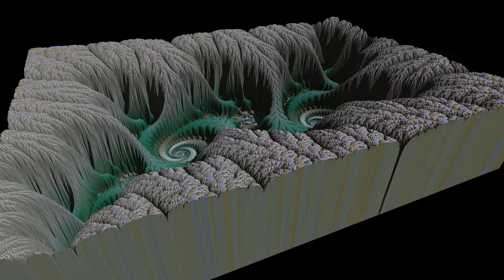Weeping Willows Contained - Mandelbrot heightfield with patched up sides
This is a re-rendering of the previous fractal. With a quick hack to make it appear more like a solid block cut from a larger whole.